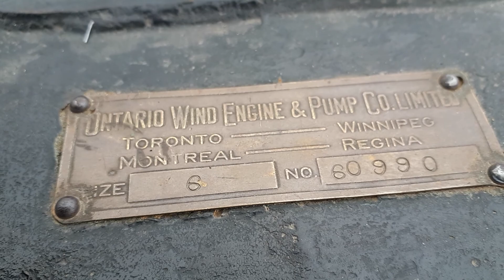6hp Ontario wind and pump engine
A very nice 6hp Ontario wind and pump engine running nice and slow